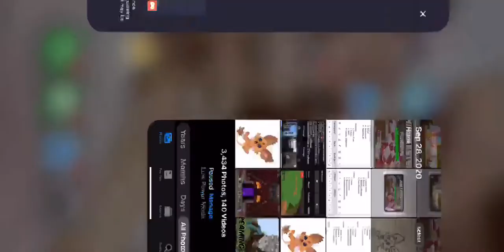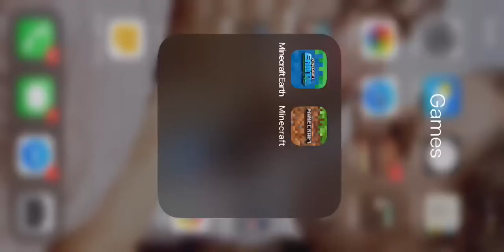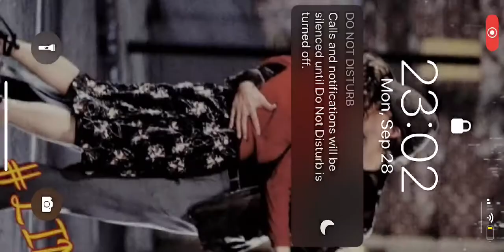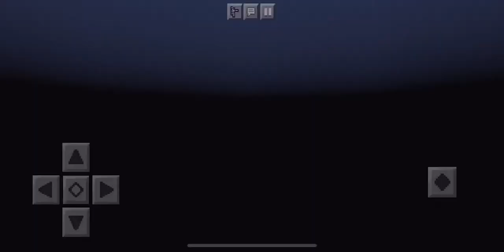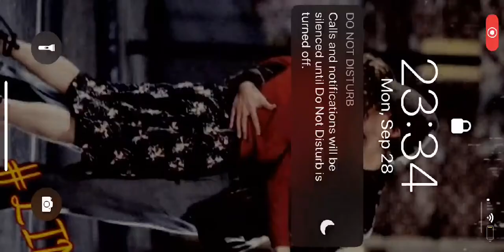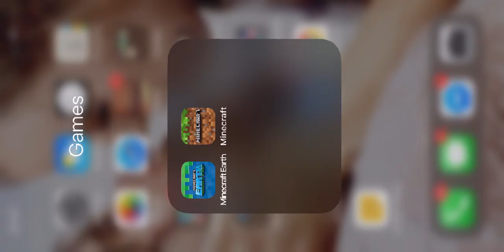NEW BUILD PROJECTS - "General's Keep" (XVI) - A Minecraft Realms Survival Adventure [Bedrock]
Welcome back, my Master Miners...

Today is MineMaster Monday! Our livestream will be broadcast from 10pm-12am (PST).  During my MineMaster Monday livestreams, you will be able to find the General LIVE on Twitch, Facebook Gaming, Omlet Arcade, and on YouTube. If the stream fails to broadcast to YouTube, I will upload the stream to YouTube the next day for my YouTube Subscribers.

This will be Episode XVI of the General’s Keep - A Minecraft Realms Adventure. In this episode, we will be starting work on the following tasks:

1. Build the foundation for the winning statue from our recent "Battle of the Keep" Build contest from "Frost Walker
2. Build the foundation for the new "Hall of Honor" building.
3. Announce this week's newest inductee to our Hall of Honor.
4. Begin work on three surprise additions to the Keep.

Would you like an invitation to join the General's Keep? We have an ongoing contest for this very purpose, the MMG "Emerald Pass" Contest. The winner of this monthly contest receives an invitation to join my Minecraft Bedrock Realms. For details, see my website below...

I also do "Casual" streams all the time on Twitch without narration for the purpose of straight mining and grinding, and perhaps some building. I may or may not be monitoring chats. These streams are unannounced and unadvertised. Link is down below.

Let's all remember to take care of one another and our communities. Until next time, Miners...

Keep It Sharp! ⛏

MMG
[Joshua 24:15]

SEED: okay

What I do for the MMG brand, and for you all, I do for free, but it does take up my time and it is a lot of work. Every little bit helps me out to keep the lights on for my efforts and for my family. Thank you.

🎮 Minecraft Java: MineMasterG
🎮 XBox Live: minemastergen
🎮 Playstation Network: MineMasterGen

For Hire:
📽 MMG Studios: Video Editing, Thumbnails, Graphic Design projects, and other marketing needs

🏋️‍♂️ FNX: Visit the MMG Website and click on the “FNX” tab for an exclusive MMG Follower discount of 15% using Code MMG15 in the link provided.

💎 Please help me help a good friend and member of our streaming community as she battles cancer and tries to support her children as a single mother. I will be using all of my videos and livestreams as a fundraiser for her until that goal is met. Please click the following link to help out one of ours: